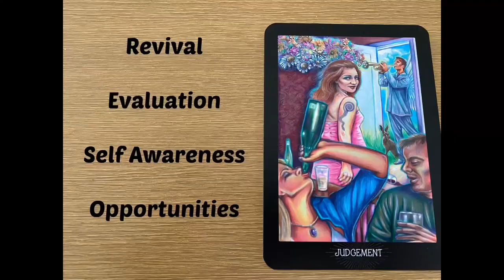The Judgement Card in Tarot | What it Means? | Quick Advice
Some quick advice on the meaning of the Judgement Card in Tarot.

Hope the interpretations help you!

The lovely deck used is Everyday Enchantment Tarot